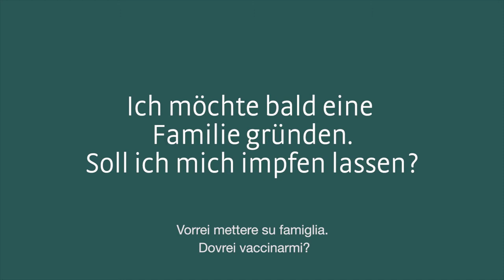Vorrei mettere su famiglia. Dovrei vaccinarmi?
Il Dott. Herbert Heidegger è primario del reparto di ginecologia ed ostetricia all'Ospedale di Merano.